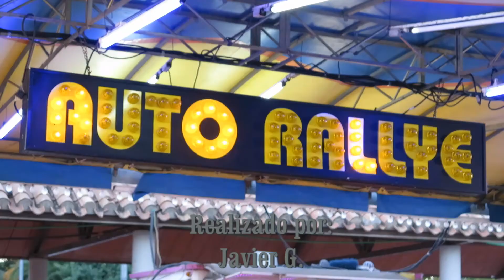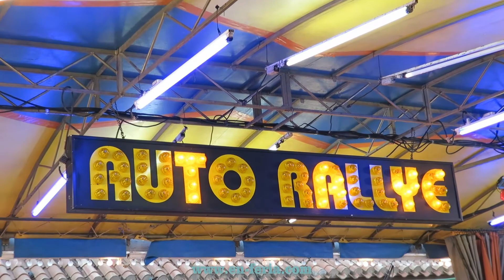Auto Rallye - Feria de Hellín 2015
Atracción "Auto Rallye" en la Feria de Hellín 2015 en honor a Nuestra Señora Del Rosario.